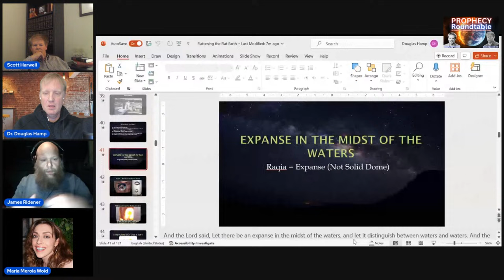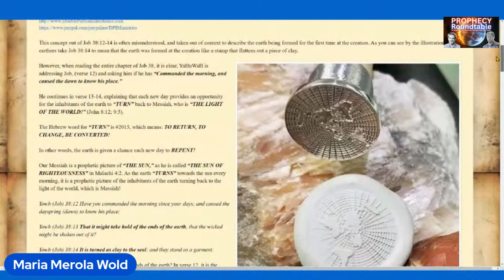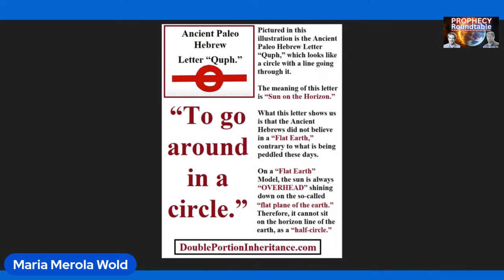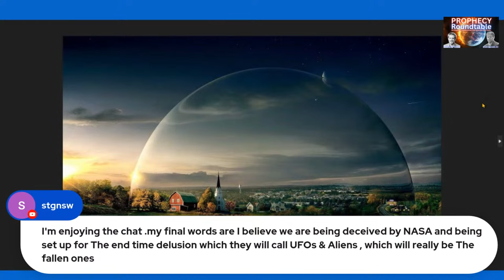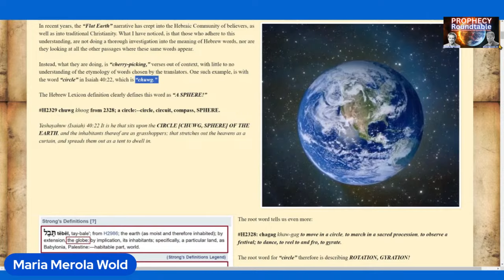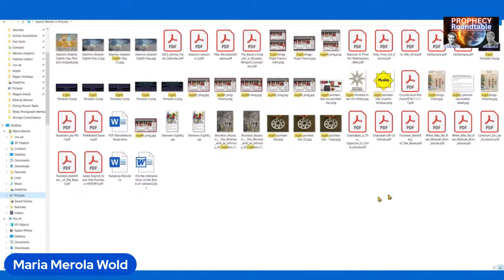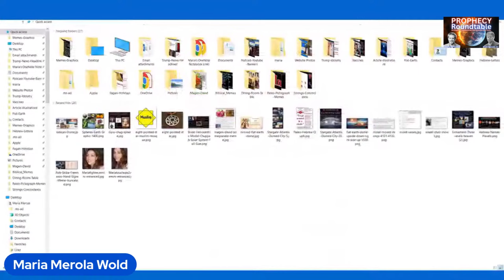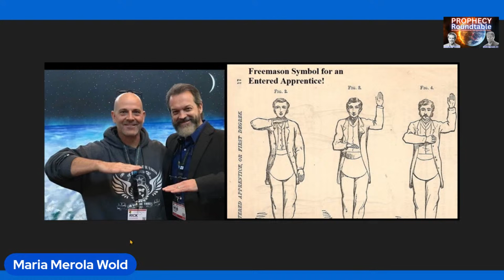Shapes of Creation and Prophecy Yet to be fulfilled - Do shapes matter? | PROPHECY ROUNDTABLE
Yes. That is a computer generated image of a pretzel shaped earth and, if you have listened over the years, then you know this description is being written by Scott .

What des the shape of the earth matter as it relates to prophecy?

If you have followed the shape of the earth AND the heavens discussions, debates, disagreements AND even nasty divisions over the last few years, then you know that there are many that believe Scripture teaches the earth is plate shaped, that the "firmament" is like a hardened dome over the plate and who dogmatically believe and claim that the shape of the earth and the heavens will factor heavily in to the deception at the end of the age.

However, is this true per ONLY what Scripture teaches?

When Peter is discussing what men will deny at the end of the age, does Peter also warn about a shape deception?

Is a spherical earth and an expansive heavens in ALL direction and not just up" necessary to deceive mankind with an "alien" invasion which .. I hope we can all agree ... are not aliens?

How will every eye see Him when He returns?

Join us as we discuss the above questions and other passages and Hebrew words translated as firmament/expanse, fixed, unshaken, unmoving, still, etc.

Even if we differ, can we all PLEASE stop with the division, name calling and slanderous accusations?